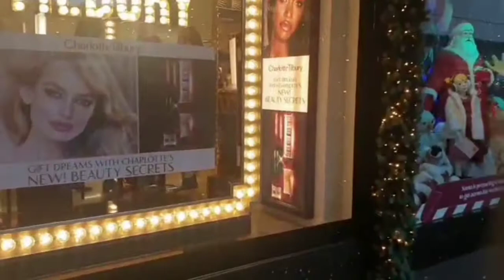Christmas Preparation In Europe Part 2 By Nazneen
Christmas Preparation In Europe Part 2
Christmas Preparation
Morphle Santa and Snow Men
CHRISTMAS2020 CHRISTMASPREP CHRISTMASPLAN 2020 Christmas Preparation In Europe Vlog By Nazneen
Ali veer exposed video,
ali veer roasting video,
Fiaz bahi exposed video,
Ali veer against video,
new exposed video,
Ali veer vlogs,
Ali veer first vlog,
ali veer wedding,
ali veer new video,
ali veer home tour,
ali veer cooking,
ali veer exposed,
fiaz bahi against video,
fiaz bhai vlogs,
fiaz bhai first video,
fiaz bahi ki haqeeqat,
fiaz bhai ali veer,
fiaz bhai ka asli roop,
ali veer ka asli roop,
fiaz bhai home tour,
pak village vlogs,
mr shami,
shoaib qasim official,
zaheer bhai vlogs,
fouzia sadaf kitchen & vlogs,
Ali veer nay mangay nano say 50k shoutout dainay k, Lalchi Admi tumhara pait nahi bharta,Aliveer, Fiazbhai, #Desivillagefoods,
new exposed video,
Ali veer vlogs,
aap keliye,
Cooking With Nazneen
aap keliye,
Desi village foodaap keliye,
newchannel,Ali veer Against video,
Desi village foods,
Desi village foods,
aap keliye,
Desi village foods,

ali veer wedding,
ali veer cooking,
ali veer exposed,
fiaz bhai vlogs,
pak village vlogs,
mr shami,
shoaib qasim official,
zaheer bhai vlogs,